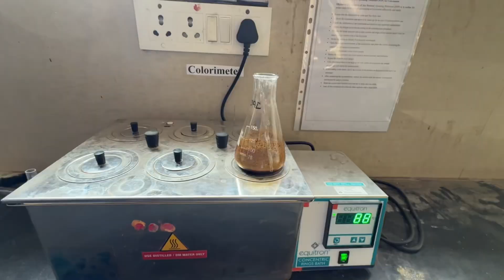Preparation of BENZOIC ACID from benzaldehyde || 🧪🧫Bsc 1st year 2nd biochemistry practicals ✌️